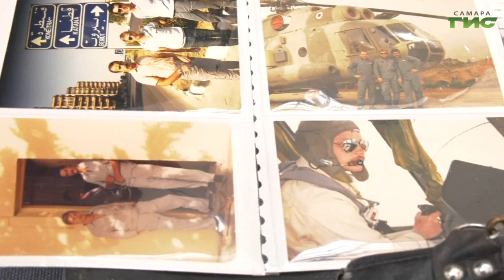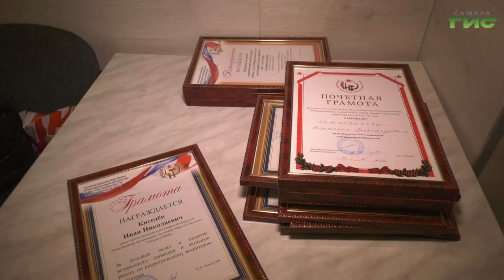В самарском Дворце ветеранов прошло торжественное собрание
Торжественное собрание "Долг. Честь. Родина" прошло в самарском Дворце ветеранов. Оно приурочено ко дню вывода советских войск из Афганистана. Ветераны возложили цветы к Вечному огню в парке Победы. Затем гостям показали концерт. Подробности у Светланы Тимофеевой.